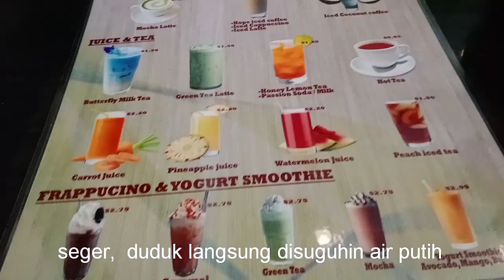PEMUDA KAMBOJA FASIH BAHASA INDONESIA